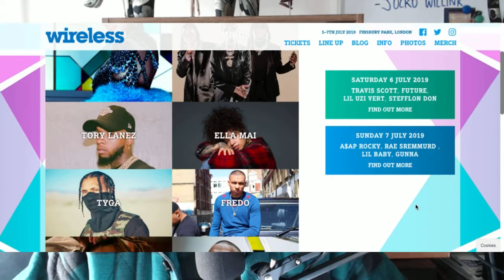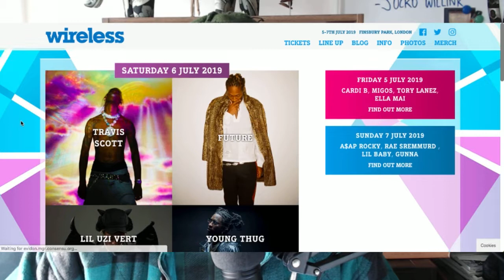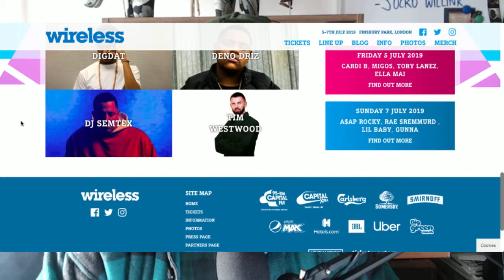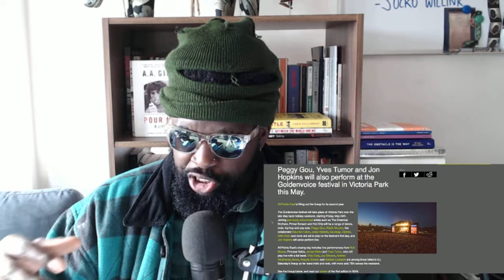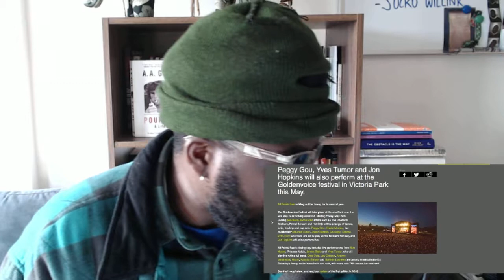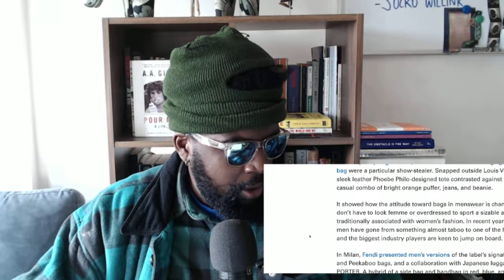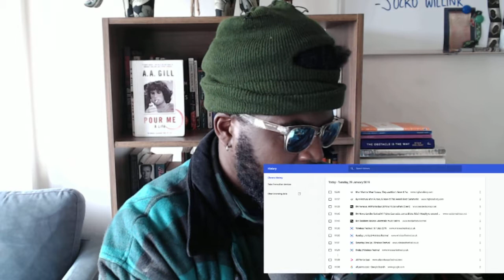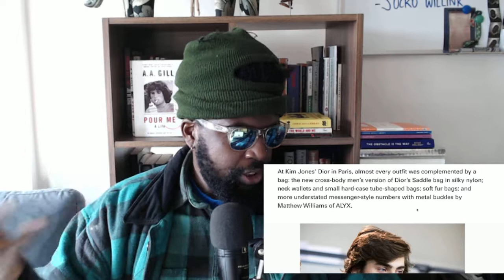The Agostinho Zinga Show #150 | "Handbags & purses"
Agostinho rambles about Wireless festival line-up and whether more UK acts need to headline it, All Points East approach to programming a festival, rumours of Rolling Loud coming to London, why Men want to wear handbags and purses and much more...